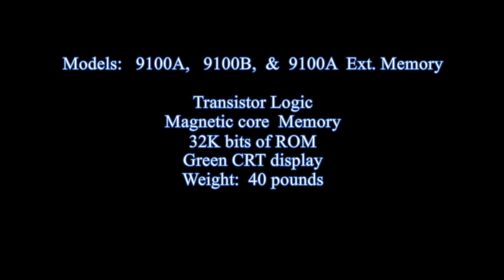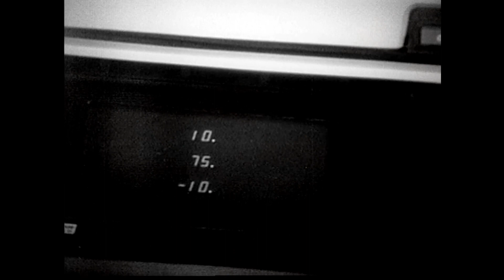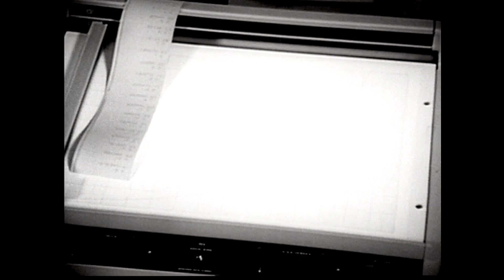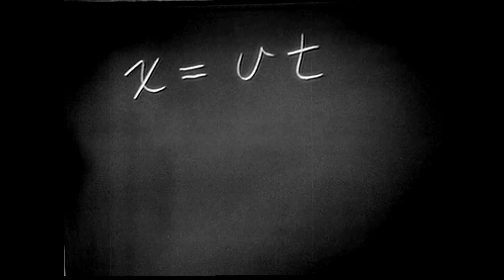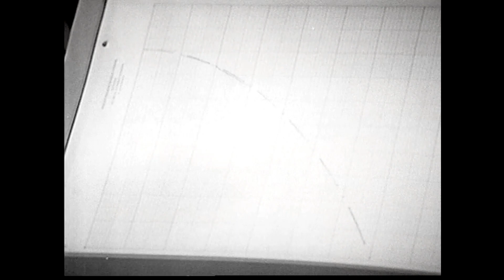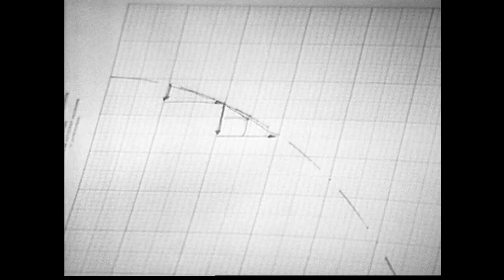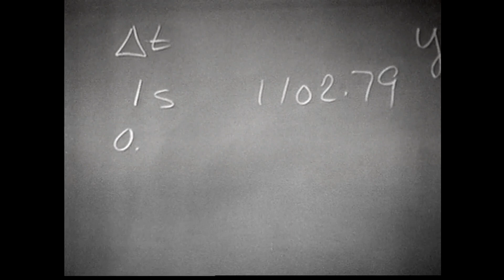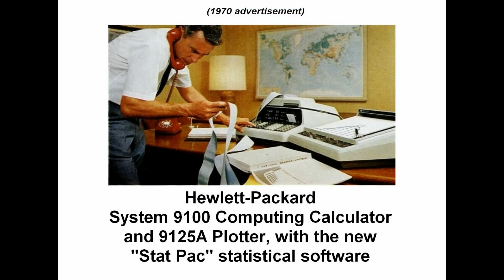Vintage 1968 - 1970: Hewlett-Packard's 9100 Computer (Calculator) teaching, learning aids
1968 - Hewlett-Packard's HP-9100 was a desktop computer and calculator.  Announced in 1968, this transistorized, programmable machine sold for $4,900, performed complex arithmetic, logarithmic, trigonometric, hyperbolic, and other complex operations; Sold in two models, the 91001A and 9100B, and later a 9100A Extended Memory version.  Uniquely powerful for the time, it was sometimes marketed as a “personal computer” and sometimes as a “computing calculator.”   Part 1 of the film is 7 minute sales demonstration of the HP 9100.   Part 2: is how to use one in the classroom.   (Editing Note:  This film dates from about 1970.  We moved the HP Sales narration to the front of the film, which seemed a better fit; otherwise the entire film is intact. Uploaded by the Computer History Archives Project).
{Original Film courtesy of Prelinger Archives.}

Hewlett-Packard Company and its products have a significant number of avid followers.
Here are some excellent resources.

Online Museum and Technical History of The Hewlett-Packard Company, by Kenneth A. Kuhn

The HP Archive (dedicated to HP documentation) by Glenn Robb